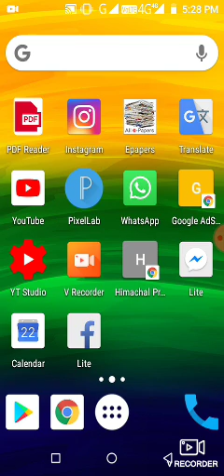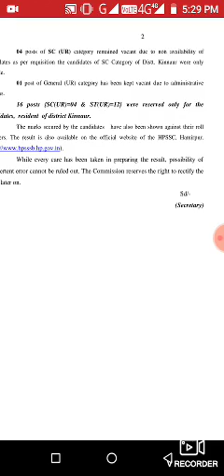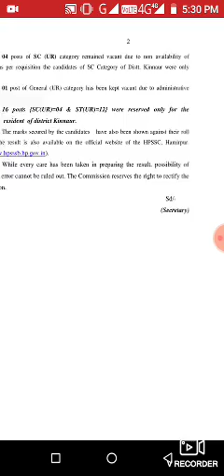Hpssc final result for the post of clerk post code-627 (New) (Date: 21 Aug 2019)